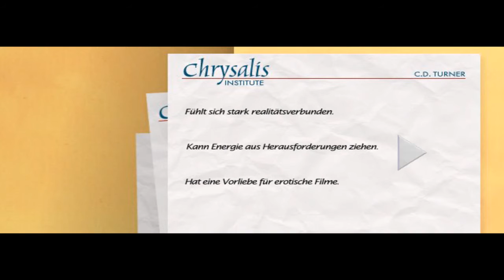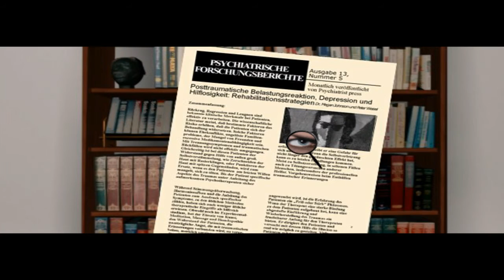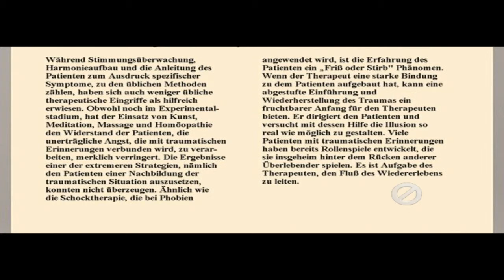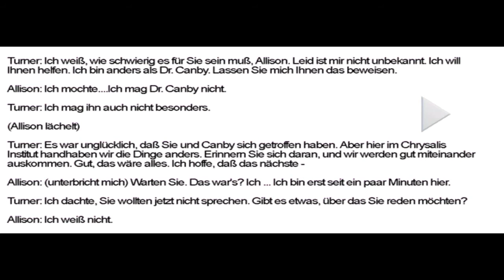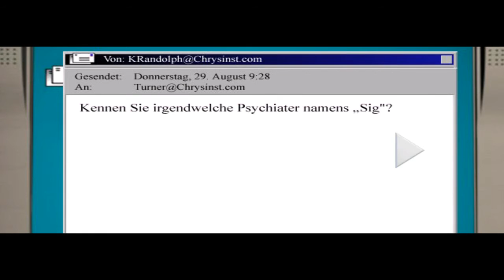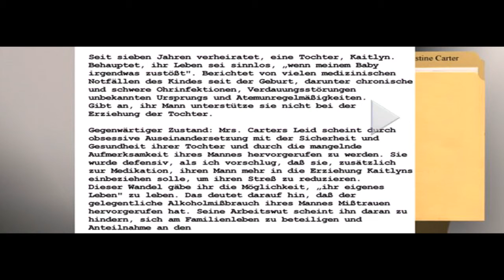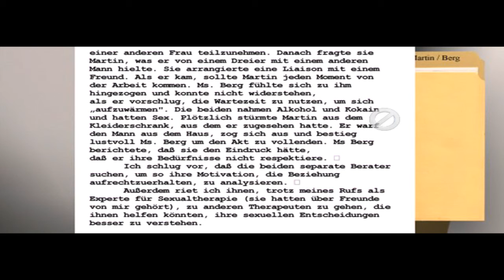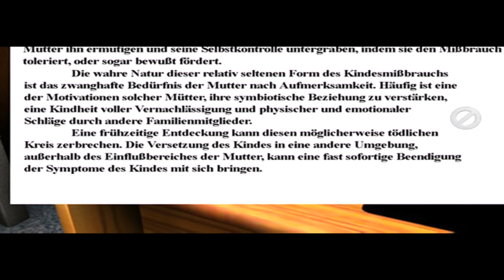Let´s play Die Versuchung #010 - Crysalis [Deutsche Version]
Wir besuchen Dr. Turner.

FMV Game von:

Entwickler: David Wheeler/Rob Landeros
Publisher: Rob Landeros/Aftermath Media